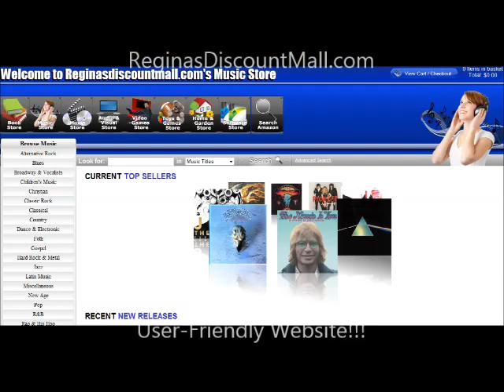ReginasDiscountMall.com Reginas Discount Mall Regina Ozoelmela Digital Video ReginasDiscountMall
Reginas Discount Mall Launches New Shopping Web Portal The Best New Products at Great Prices.

Reginas Discount Mall has stepped forward to unveil its ultimate goal to make business as simple as a click through its comprehensive online savings shopping site. Reginas Discount Mall's company with the new online stores has proudly boasted an excellent reputation as domestic market leaders for online savings.